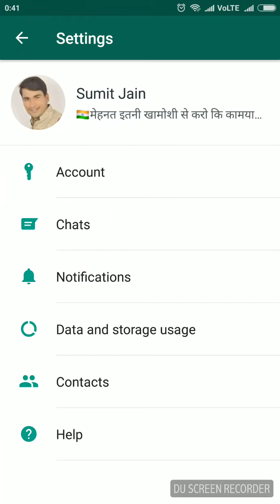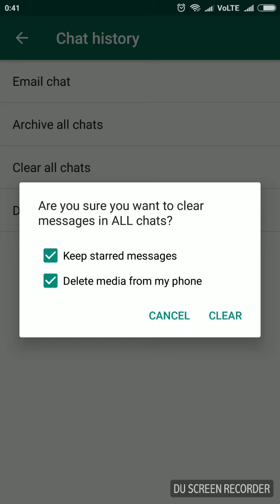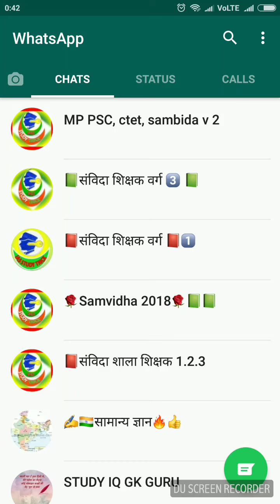Whatsapp के सारे msg को 1 सेकंड delete करना सीखें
क्या आप whatsapp msg से परेशान है तो देखे यह वीडियो